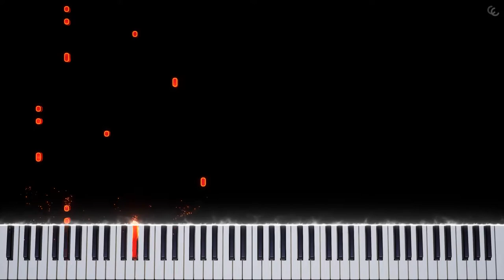Undertale - Metal Crusher (Mettaton's Theme) | Piano Tutorial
Beep boop
And now it's time to cover fnaf sb song